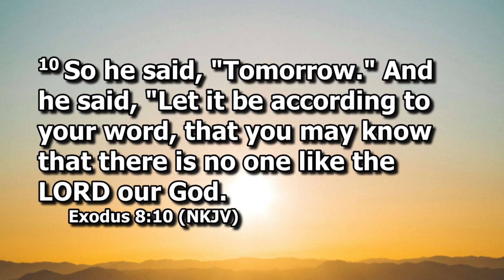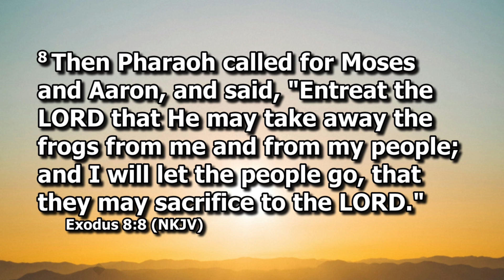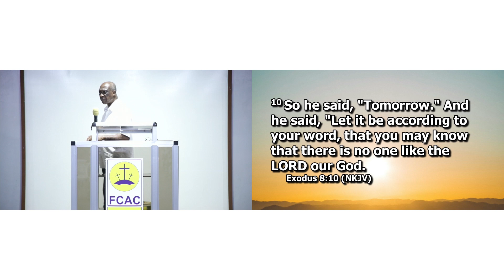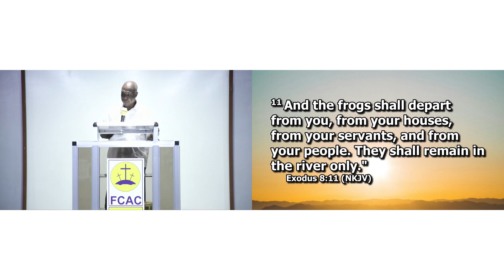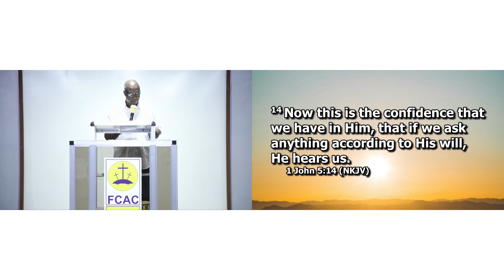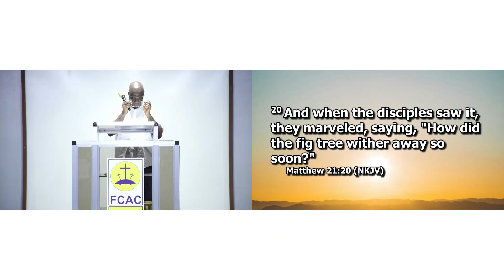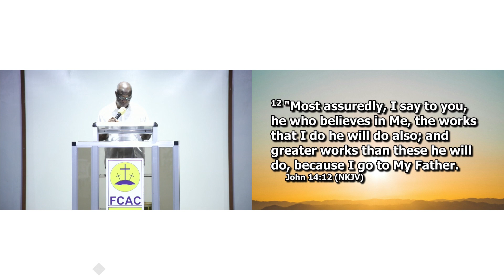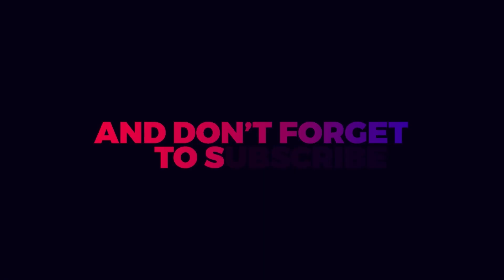Entreating the Lord by Rev. Dr. V.C.Y. Edwards (Friday Teaching Service 03.05.2024)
Event: Friday Teaching Service
Sermon Title: Entreating the Lord